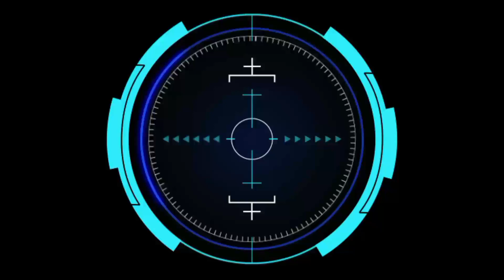Janur Kuning Vs Pemuda Sakti || Anniversary Ancaman Naga Biru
Olahraga bola kasti adalah olahraga tradisional madura yang mana video pada kali ini dalam Rangka Anniversary Ancaman Naga Biru yang mempertemukan Tim Janur Kuning Vs Pemuda Sakti

Yang dikemas seperti ajang turnamen

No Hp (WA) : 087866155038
Facebook     : A Wahedy Ar Akarmusim

@WAHED AJAIB